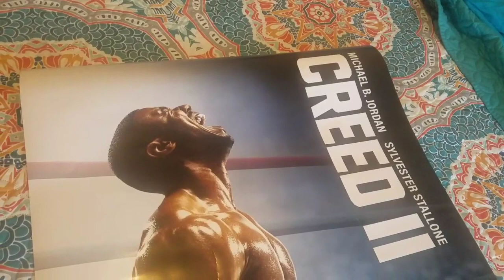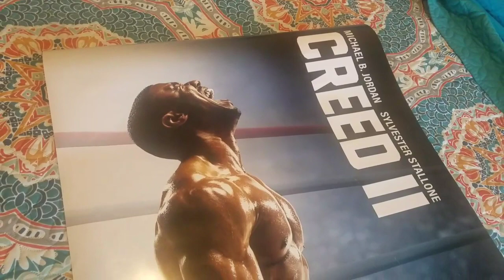Package Time: Harmonator76